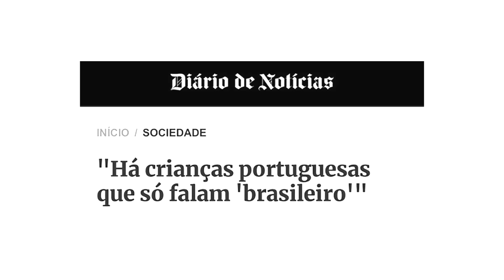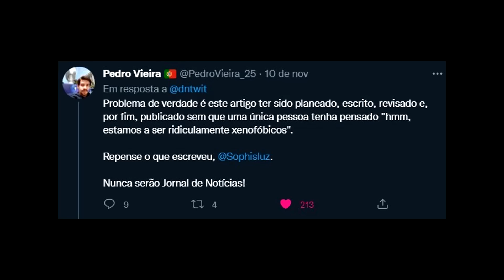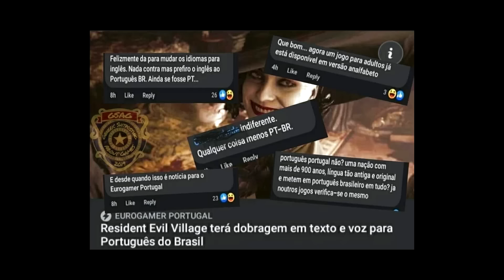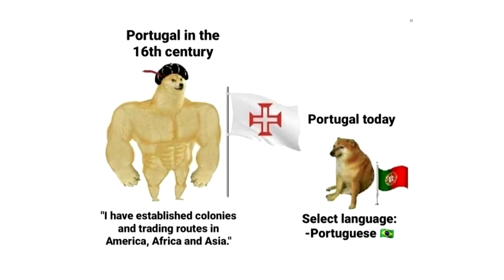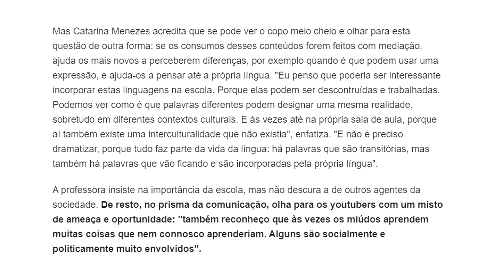CRIANÇAS PORTUGUESAS FALANDO BRASILEIRO - Brasil venceu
ou use o código "scx" para obter um plano de 2 anos com um mês grátis e um super desconto!

Os Youtubers brasileiros estão acabando com o português dos miúdos O.o